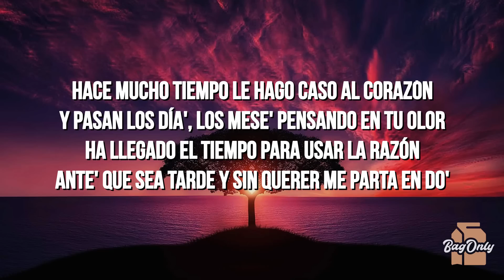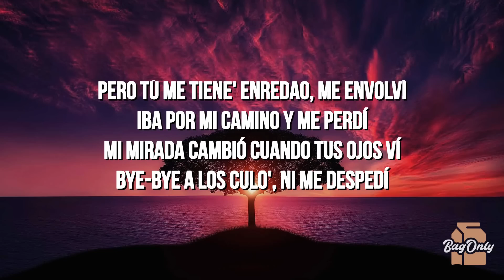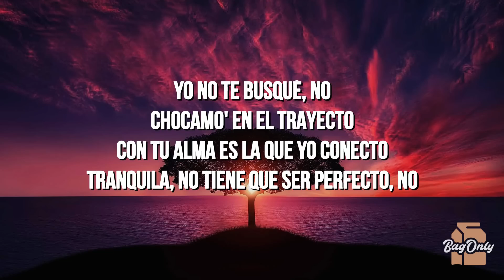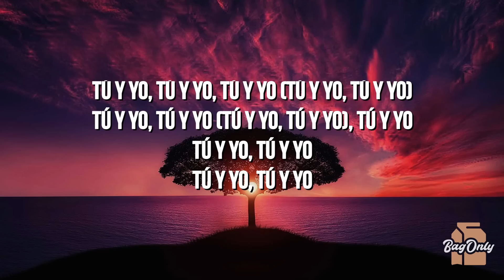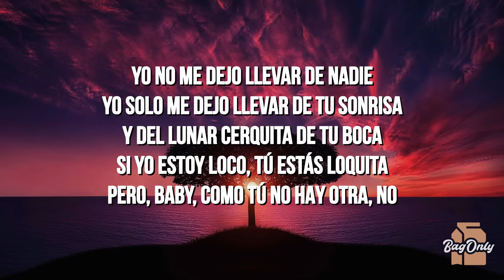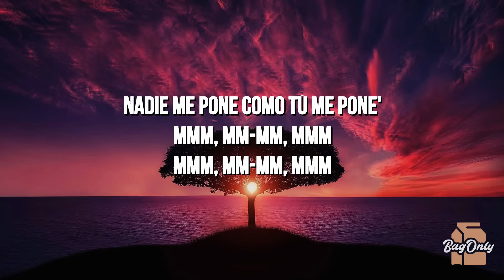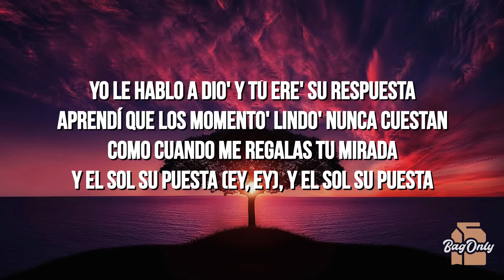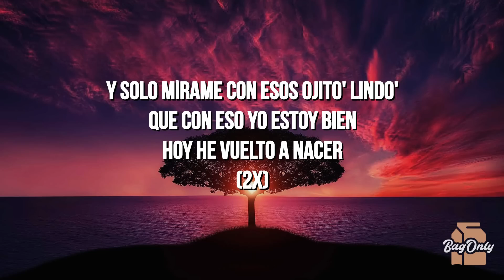Bad Bunny - Ojitos Lindos (La Letra/Lyrics) ft. Bomba Estéreo